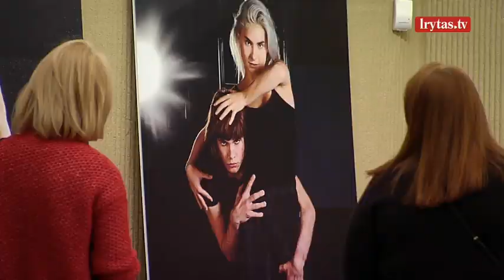M. K. Čiurlionio menų mokyklos baleto skyrius mini 70-metį: išugdyta ne viena garsi šokėjų karta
Nacionalinės Mikalojaus Konstantino Čiurlionio menų mokyklos baleto skyrius šiemet mini 70-metį. Baleto šokėjai rengiami dirbti teatruose, taip pat galės studijuoti Lietuvos ir užsienio aukštosiose mokyklose. Meno mokykloje veikia trys skyriai: baleto, muzikos ir dailės. Kartu moksleiviai mokosi ir bendrojo lavinimo dalykų. Baleto skyrius buvo įkurtas 1952 m. ir nuo to laiko išugdė ne vieną garsią baleto šokėjų kartą.